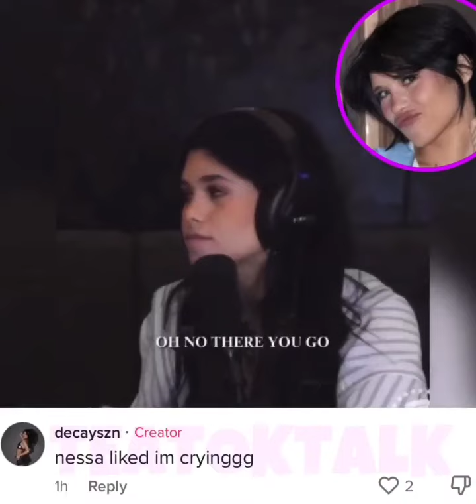Oh ! Nessa Barrett Just Liked An Old Video Of Josh Richards & Her on BFFs Podcast